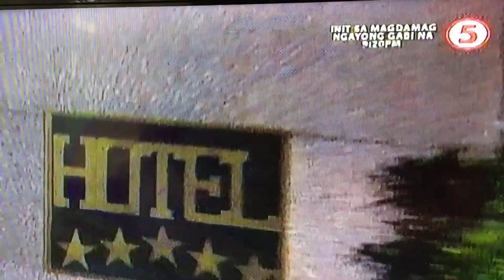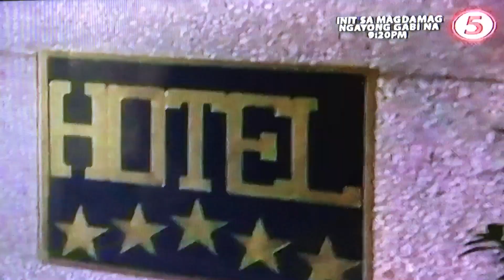MARIA MERCEDES| Tagalog Dubbed| April 19, 2021| P2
Credited to: Televisa SA de CV, Mexico
                    : TV5